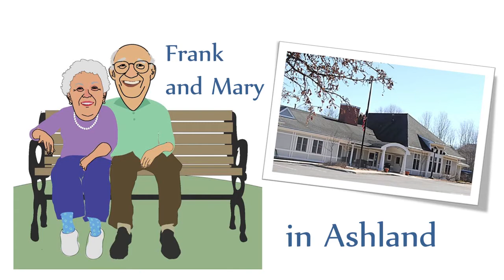Frank and Mary in Ashland - December 2019